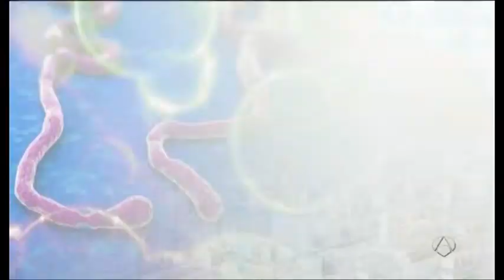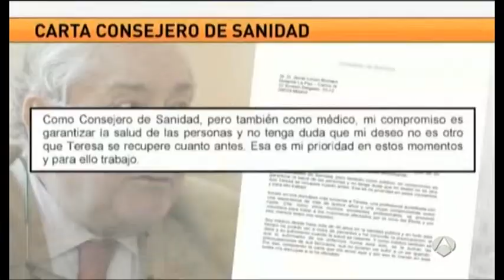Javier Rodríguez se disculpa por carta con Teresa y su marido, tarde macho como todo lo que hacen